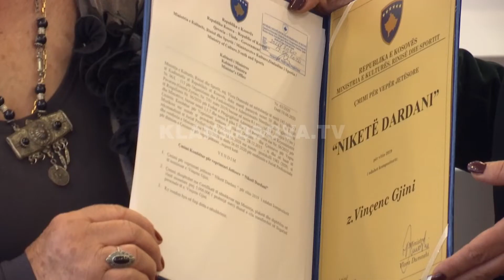Kompozitori Vinçenc Gjini nderohet me çmimin “Nikete Dardani” - 06.10.2020 - Klan Kosova